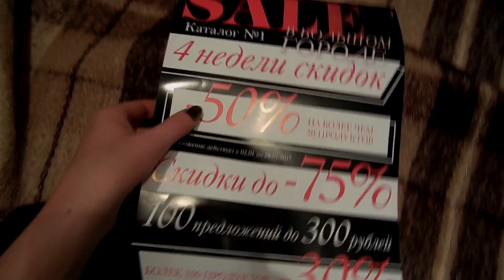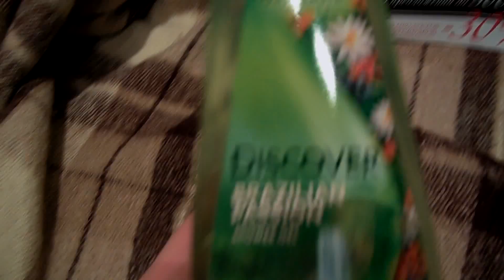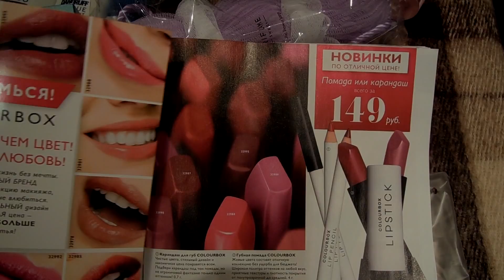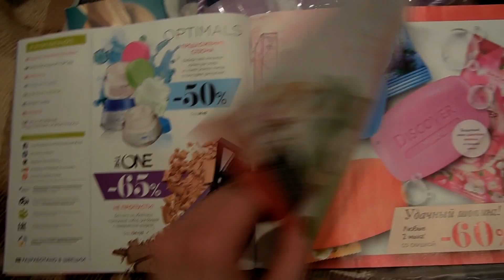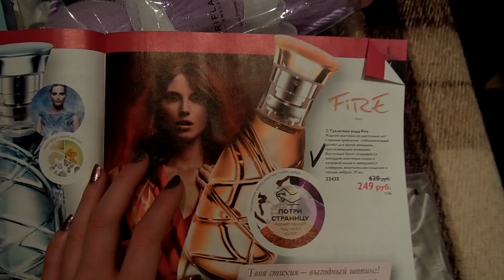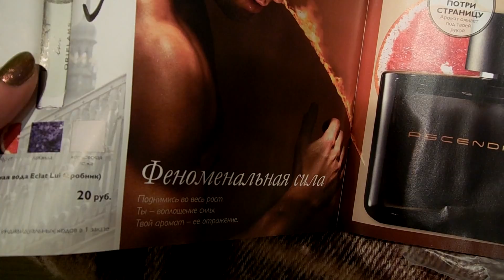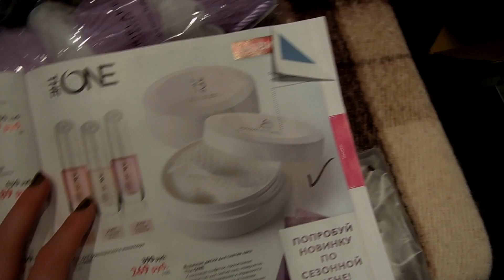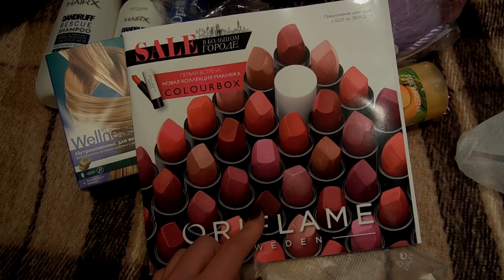Заказ в Орифлейм/Oriflame. Каталог №17/2016